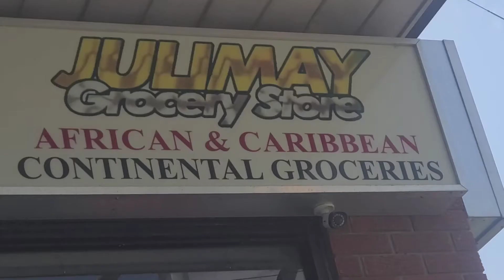Mon - Sat 10am til 9pm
Julimay Grocery Store

We are now open!
cultural grocery shopping experience.
Hours:  Mon-Sat 9AM-8PM Sun 3PM-7PM
36 Scarlett Rd, York ON